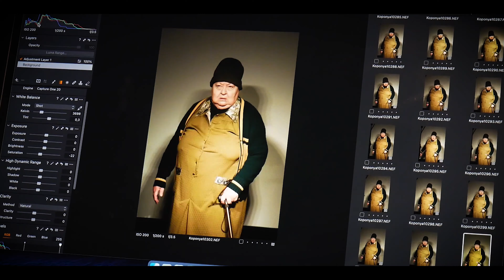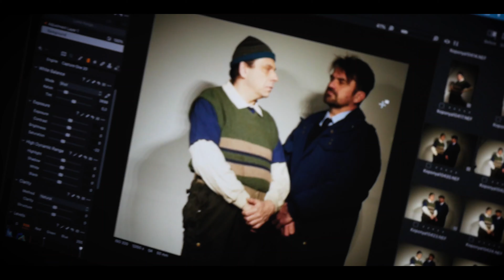A koponya - Plakátfotózás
Az ír kisváros temetőjében véges a sírhelyek száma, ezért évről évre helyet kell csinálni a frissen elhunytaknak. Mick Dowd feladata, hogy ezt elvégezze; s mindez nem is jelent neki gondot, amíg nem válik személyesen érintetté az ügyben. Barátai és ellenségei egyaránt mellette vannak ebben a nehéz időszakban; a baj csak az, hogy nem tudni, ki melyik szerepet tölti be a férfi életében…

Martin McDonagh, ahogy Kékesi Kun Árpád fogalmaz, az angolszász drámairodalom csoda-és fenegyereke. Fekete humorú, erőszakról és kiábrándultságról szóló komédiáira jellemző a pontos, dramaturgiailag hatásosan felépített szerkezet és az izgalmat végig fenntartó történetmesélés. A groteszk figurákat és helyzeteket kegyetlen iróniával és sziporkázó humorral elővezető darabjaiban a szatíra bármelyik pillanatban képes tragédiává, a tragédia pedig rémbohózattá alakulni.

A kilencvenes évek második felében született trilógia első (Leenane szépe) és harmadik része (Vaknyugat) a hazai színházakban is gyakran műsorra kerülnek. Ám a középső darab, A koponya magyarországi ősbemutatóját a Thália Színházban láthatják. Az előadást első kőszínházi rendezéseként Zayzon Zsolt, társulatunk színművésze jegyzi.